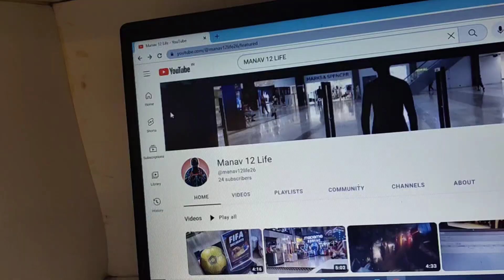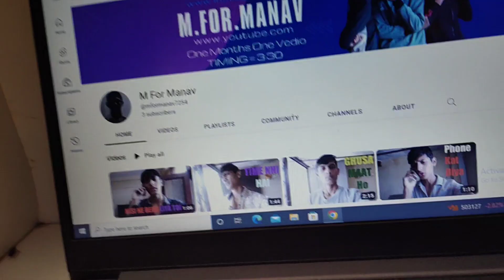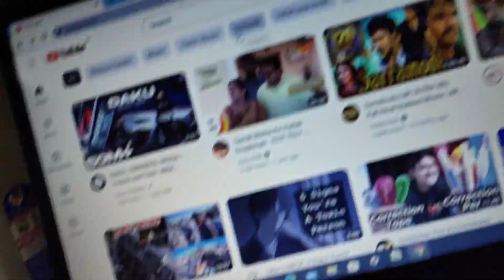Aaj In Mein Se Ek Perfume Big Jata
LIFE 340#

06 DECEMBER 2022